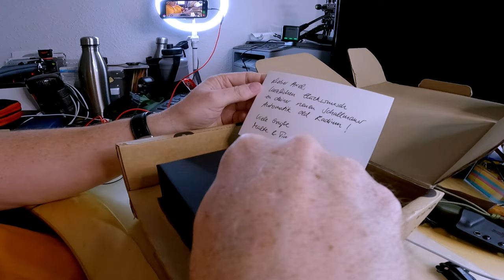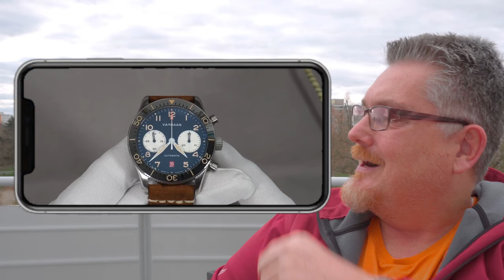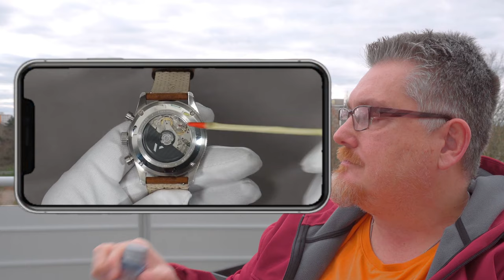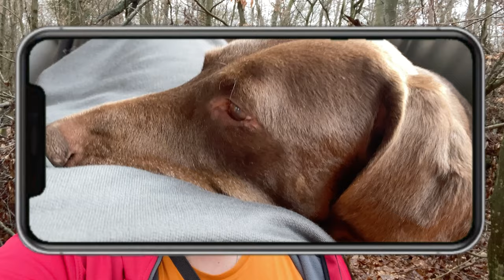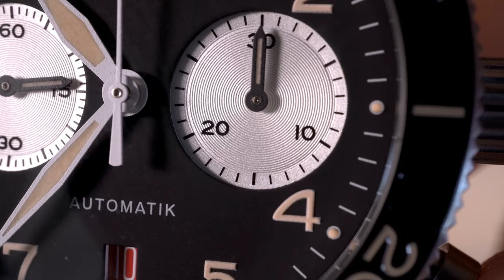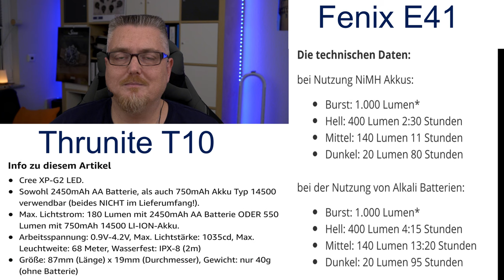Traumuhr oder Uhrentraum - Vandaag Schallmauer Automatik (Eine Woche am Arm)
Eine Woche am Arm, und selten habe ich mich mit meinen Einschätzungen so oft korrigieren müssen.

►► Amazon Links ◄◄

*** Uhrenzubehör:
► Federstegbesteck mit 4 Einsätzen von Bergeon